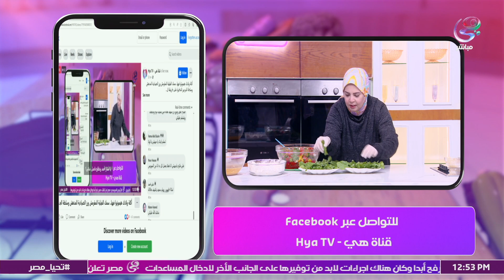سلطة الجرجير المخصوصة للسمك على طريقة الشيف هالة فهمي